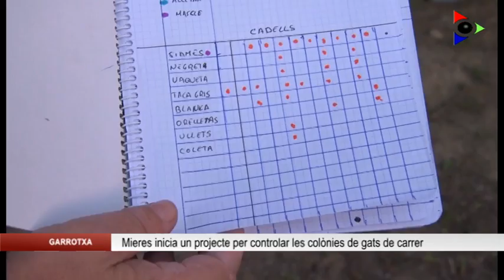Mieres inicia un projecte per controlar les colònies de gats de carrer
Mieres és el darrer poble de la Garrotxa que ha pres mesures per reduir la presència de colònies incontrolades de gats als carrers del municipi. Amb el suport del Consorci de Medi Ambient i Salut Pública de la Garrotxa i la protectora Terra Viva, ha instal·lat un punt d’alimentació per aplicar el mètode CER, captura, esterilització i retorn.